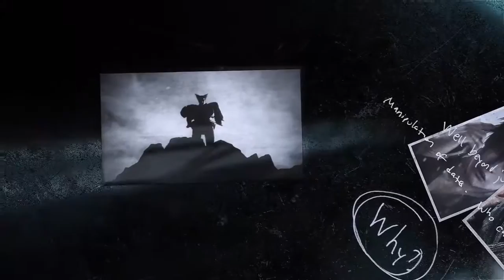TEKKEN™7_20171213125408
TEKKEN 7